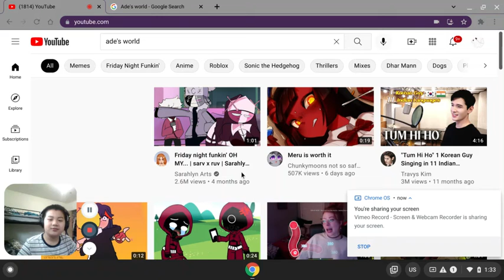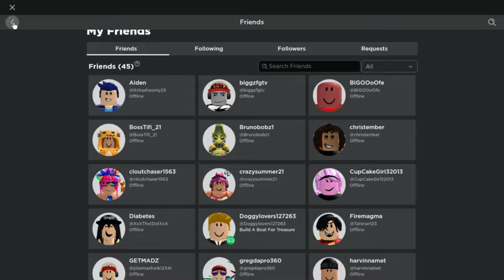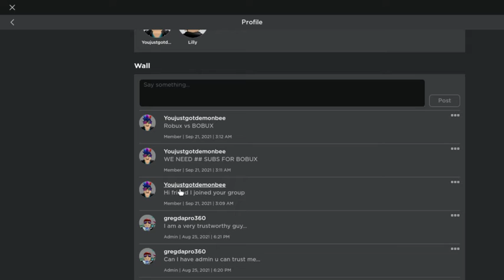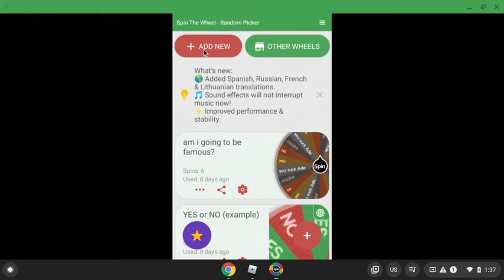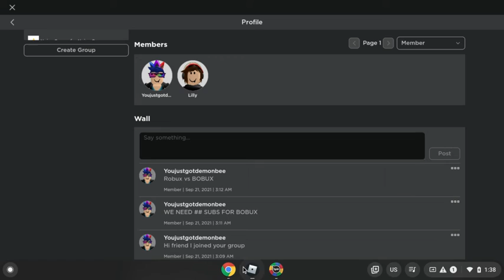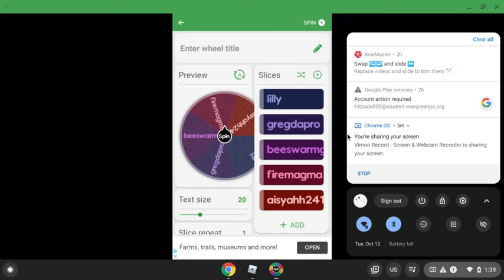how to particapate in robux giveaway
this is my way of thanking you guys :)